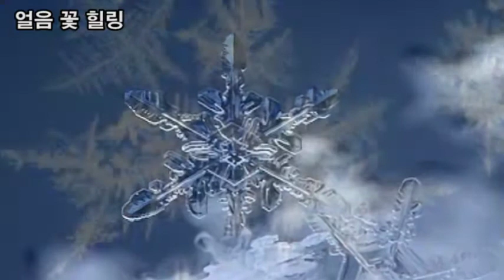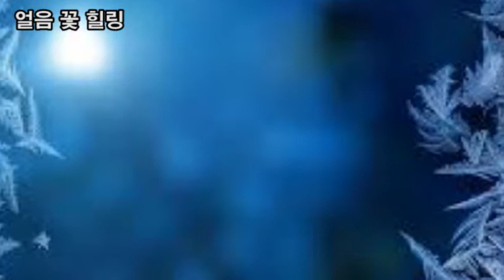힐링영상, 어름 꽃 힐링, 눈 결정, 어름 결정, 치유의 힘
힐링영상
어름 꽃 힐링,
눈 결정,
어름 결정,
치유의 힘
힐링명상
스트레스 해소
힐링